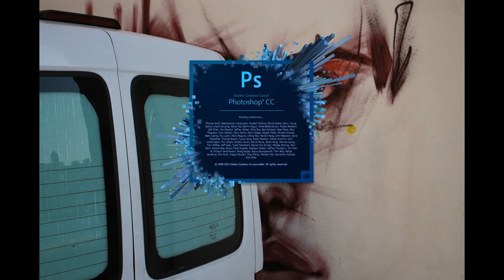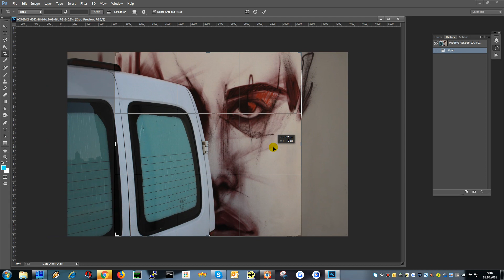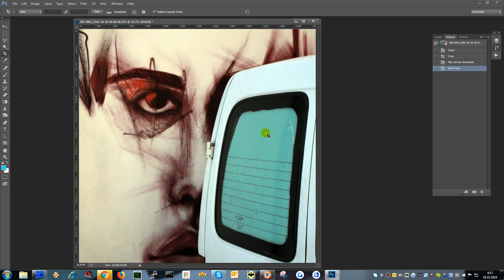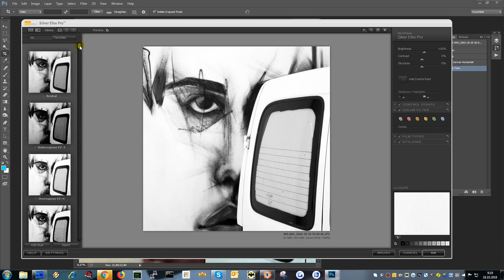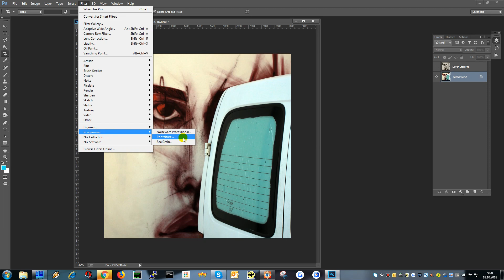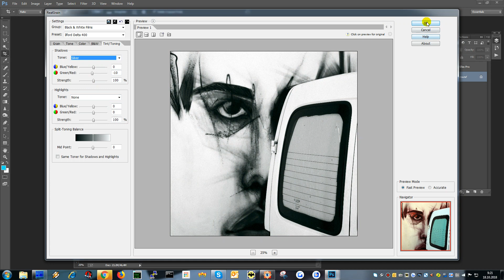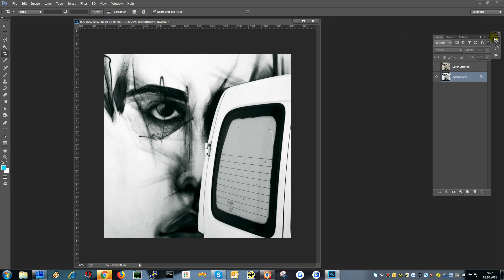2018 10 18 09 15 30 Юрий Притиск. Рецензия на фотоснимок Андрея Северина